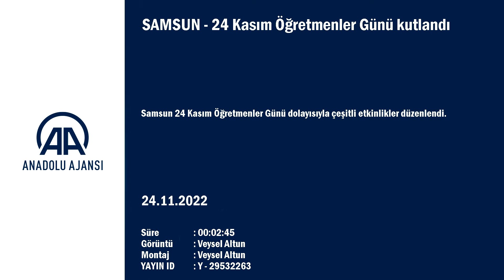SAMSUN - 24 Kasım Öğretmenler Günü kutlandı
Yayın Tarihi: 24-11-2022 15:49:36